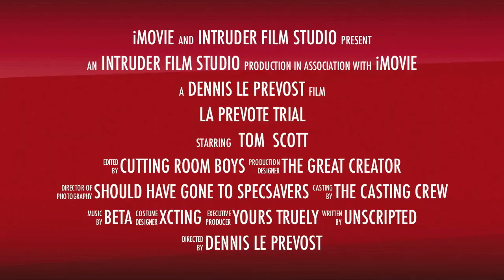Trials Tom Scott 2011-10-02 Part 2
Tom in action at the first trial of the 2011/2012 season. Part 2 sections from his second and third lap of the course.